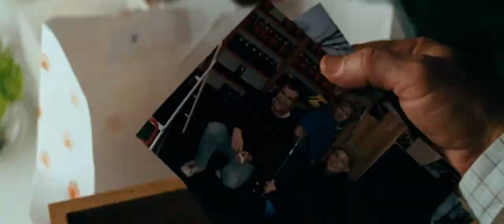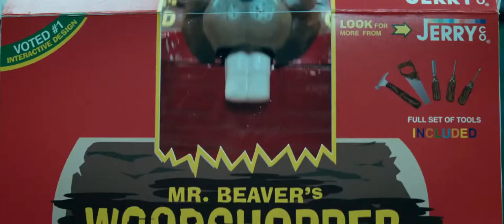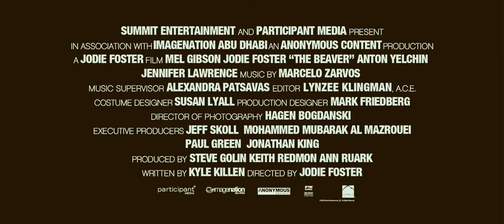mannvillage.com The Beaver. 2011 Official tariller HD.mp4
- fast & quality movies, trailers and clips. Быстрые и качественные фильмы, трейлеры и клипы.

Mann Village cinema - фильмы онлайн смотреть бесплатно в хорошем качестве, новинки кино бесплатно, скачать фильмы бесплатно, смотреть трейлеры онлайн.

- Mann Village cinema на Facebook
- Mann Village cinema в Twitter
- Mann Village cinema в Моем Мире
- Mann Village cinema в Одноклассниках
- Mann Village cinema в Live Journal" - Mann Village cinema на YouTube
- Mann Village cinema на MySpace

Release Date: 27 May 2011
Genre: Action | Adventure | Drama
Cast: Otto Jespersen, Hans Morten Hansen, Tomas Alf Larsen
Directors: André Øvredal
Writer: André Øvredal
Studio: Magnolia Pictures

Plot:
A group of students investigate a series of mysterious bear killings, but learns that there are much more dangerous things going on. They start to follow a mysterious hunter, learning that he is actually a troll hunter.